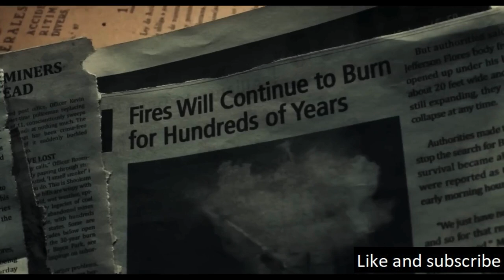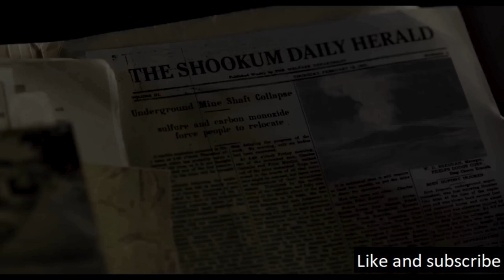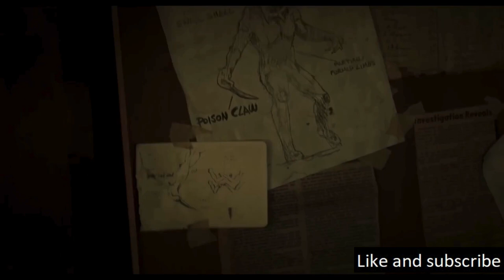An Expedition With A Revelation Of The Underworld Creatures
Deep within the Appalachian terrain, there lies a deserted locale where coal mines beneath the earth have been burning for countless years. A research team ventured to unravel the cause of these enduring flames, only to encounter a revelation more surprising than the initial mystery that guided them there: they were not alone in their expedition.

Koho: (Canada)